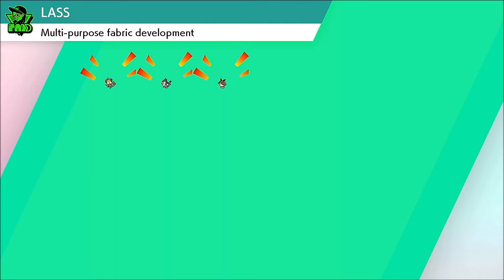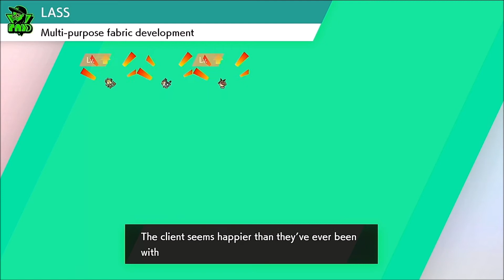The Forest of Tricks and Shiny Mushrooms| Pokemon Shield #18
Ahoy Mateys! Got another Episode in my pokemon shield playthrough and I'm continuing my adventure as I find the next gym hidden in the forests of fairies they play tricks on us...we'll just get in our way really.